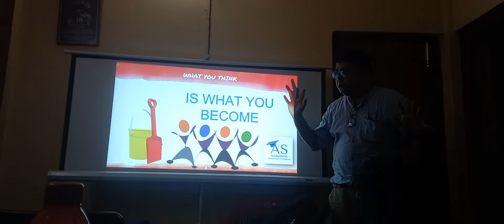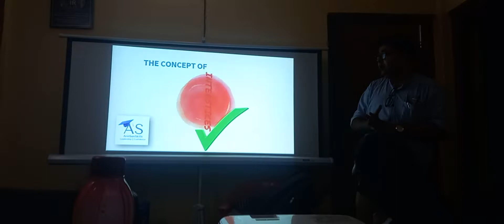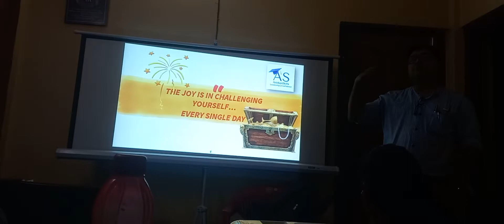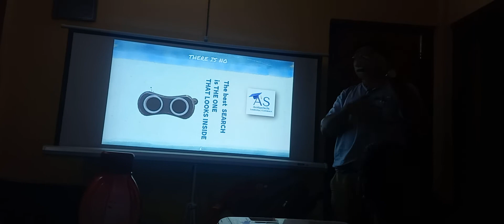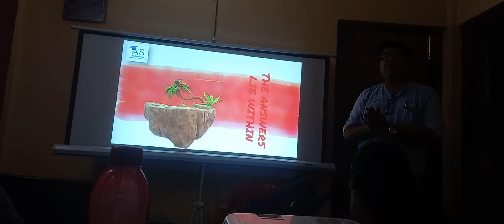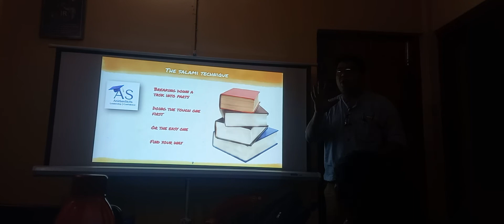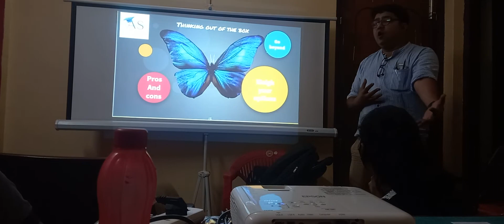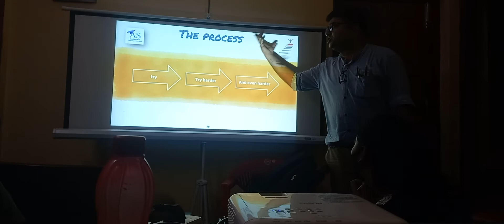The Power of Thoughts